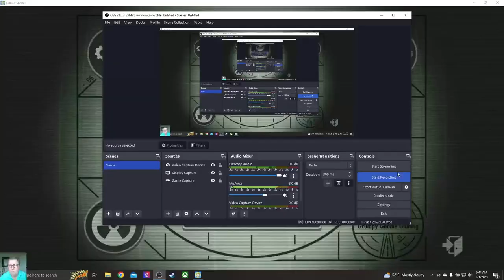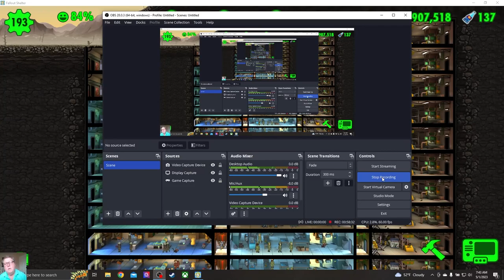Fallout Shelter Ep 236: New Baby Ashley Englund, Julie Price Super-Duper Mart, Mole Rats & Vault-Tec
With your support, let's make GRUMPY GNOME GAMING a family-friendly channel for gaming playthroughs, tutorials, and live streaming.

Welcome to Fallout Shelter - Vault 001; Episode 236.

* Welcome New Baby Ashley Englund
* Julie Price Discovers a Super-Duper Mart
* Guardians of the Wastes: Mole Rats
* Vault-Tec Review: Talk to the Vault Dwellers